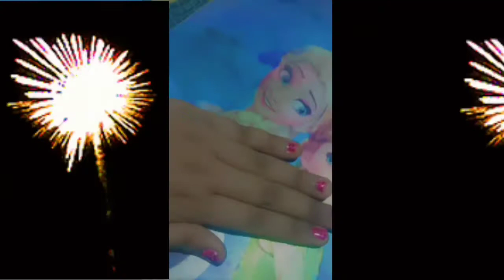Easy nail art /in tamil /kalai craft.